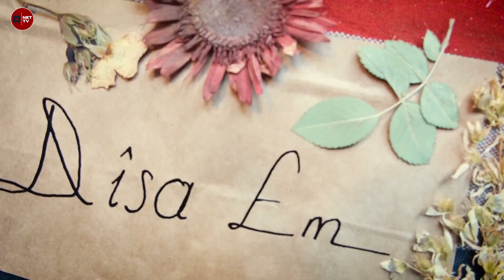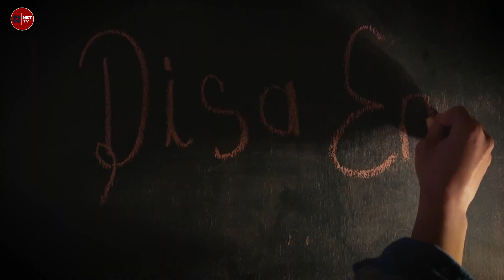Yeşil Sol Parti, 2023 Kürtçe seçim şarkısı:''Dîsa Dîsa Em''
Yeşil Sol Parti, 2023 Kürtçe seçim şarkısı:

''Dîsa Dîsa Em''